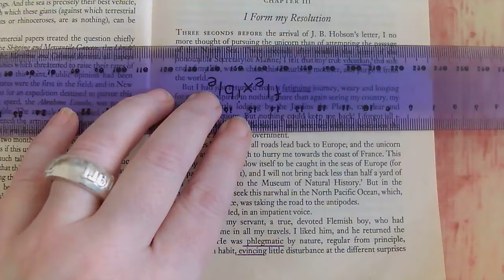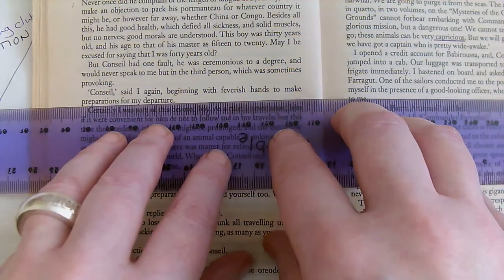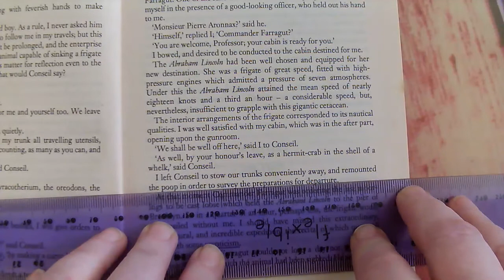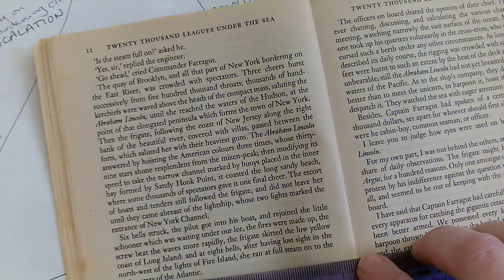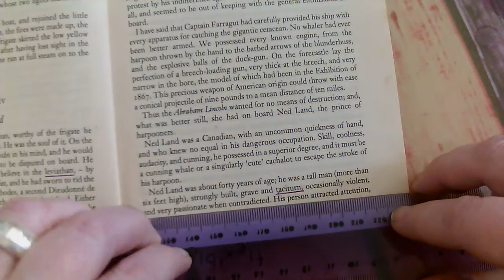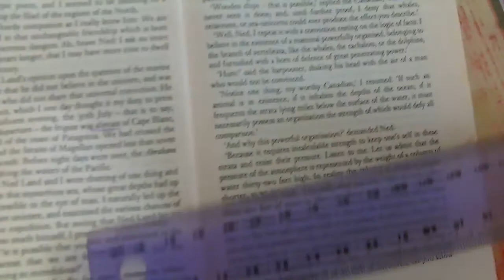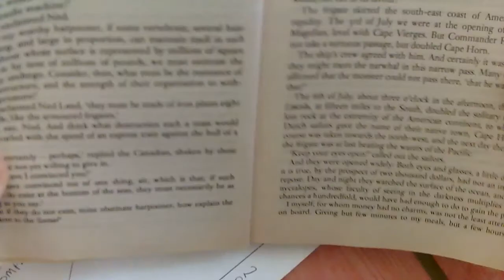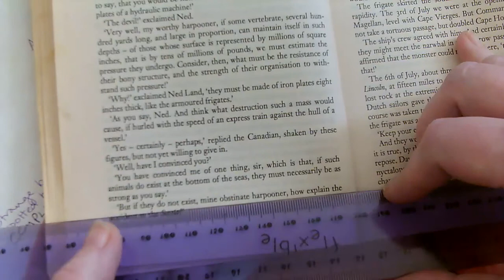Chapter Three and Four: Twenty Thousands Leagues Under the Sea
Thank you for sending me your story arcs and requests for a mention in tomorrow's video.
Words for today to add to your story : taciturn, evasive, capricious, vocation and fatiguing.
Keep well and keep reading.